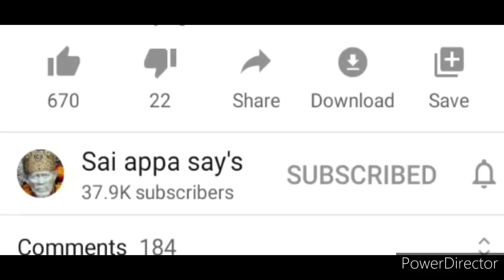யாருக்காகவும் எதற்காகவும் ஏங்காதே, வாழ்க்கை வாழ்வதற்கே/shiridi saibaba advice/sai appa say's 🙏🙏🙏